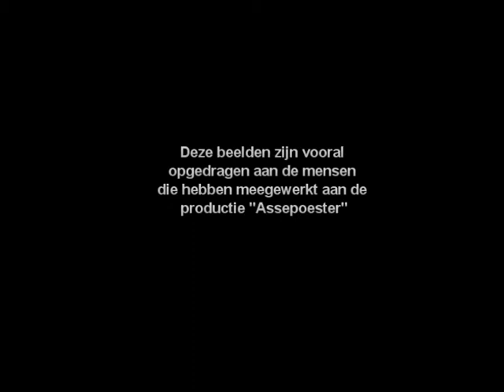Een mooie terugblik van de productie "Assepoester"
Een zeer mooie terugblik op de productie "Assepoester" dat gespeeld werdt in CC De Steiger op 14-15/11/2009.

Gemaakt door The Movie Maker.